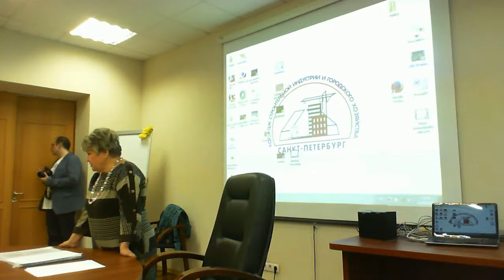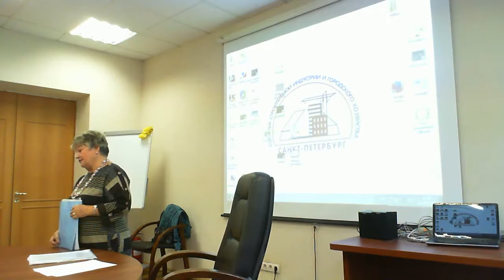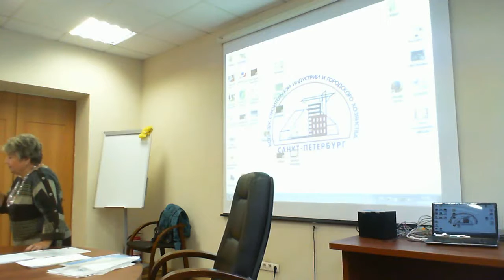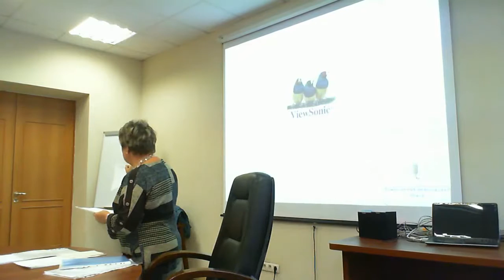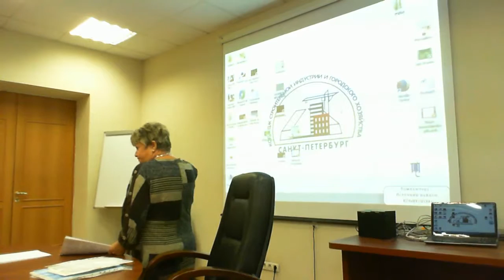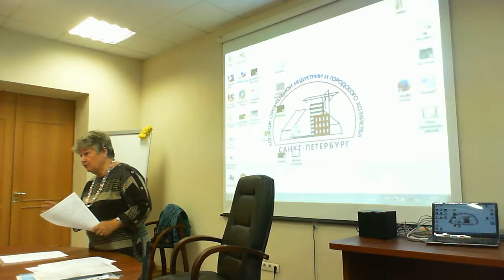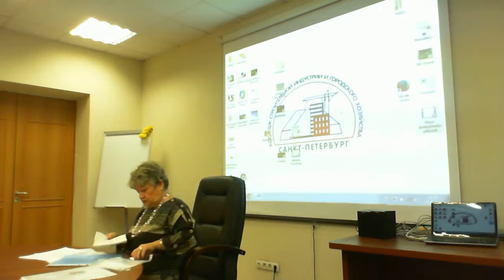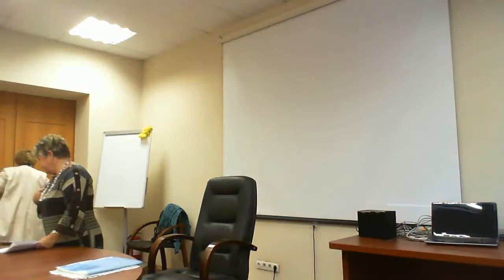Русский язык. Видео 5.